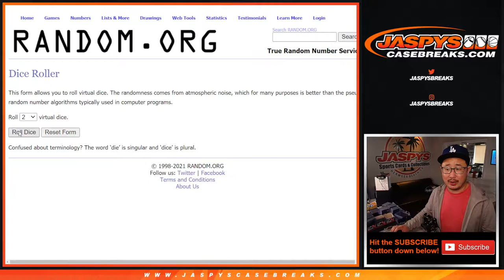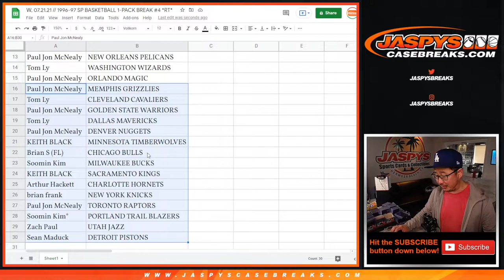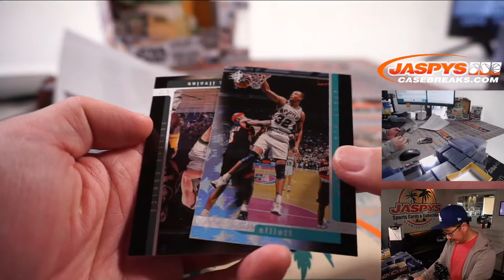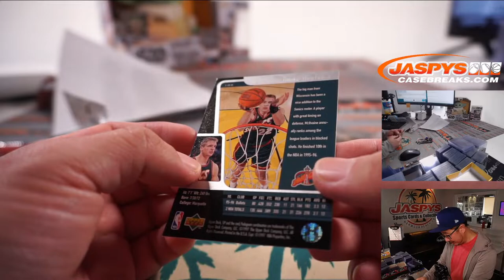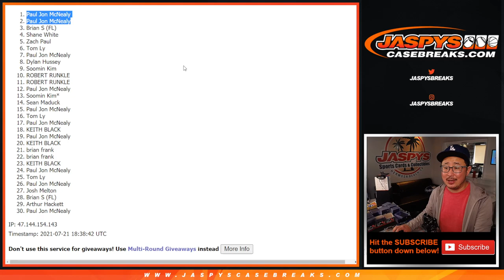W, 07.21.21 // 1996-97 SP BASKETBALL 1-PACK BREAK #4 *RT*